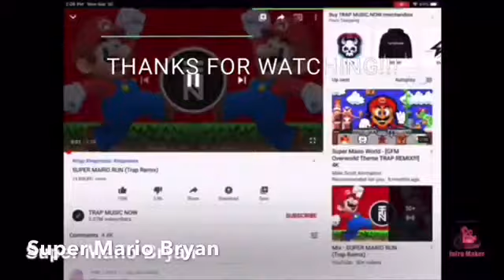Super Mario Bryan Shows His New Christmas Intro (It’s Time To Change)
And A Message To EliMater123 Stop Spamming The Same Comment On My Video For Every Single Time I’m Sick And Tired Of It EliMater123 Now Stop Plz